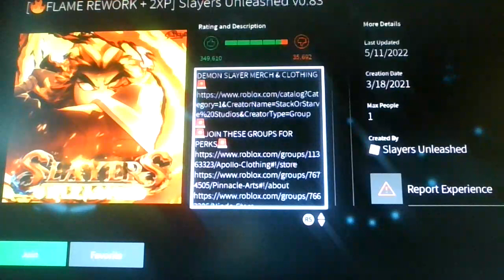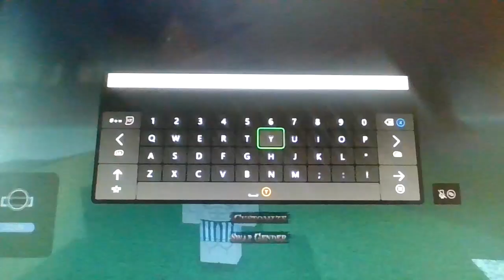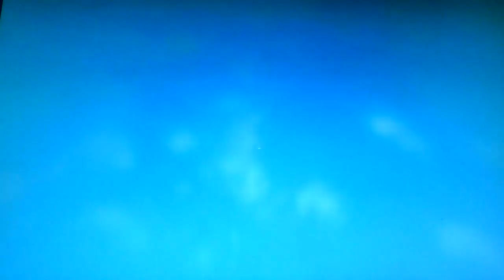Roblox Slayers Unleashed...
So this is suppose to be Anime Based-Off Game, and we'll be playing it in today's vid...